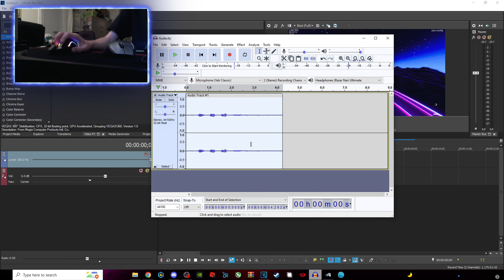how to fake clicksounds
expect quality content in the future maybe